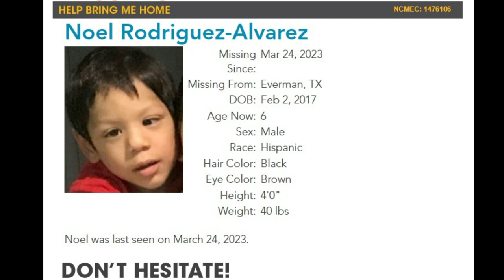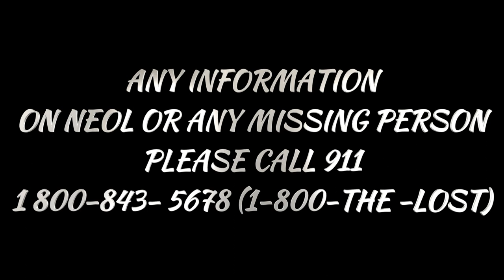NOEL RODRIGUEZ-ALVAREZ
NOEL RODRIGUEZ-ALVAREZ MISSING SINE MARCH 23

MEET THE REAL CRIME COMMUNINTY. PLEASE SHARE THE FACES TO MANY EYES SO THEY BRING HOME THE MISSING IT TAKES MANY TO BRING THEM HOME . WE WORK TOGETHER TO DO JUST THAT.

CHECKING CONVICTIONS / checkingconvictions
DUTCHESS / @dutch4missing

WHITEBOY LOCKDOWN RADIO / @whiteboy_radio

MMIW — Native Women's Wilderness

National Indigenous Women's Resource Center
StrongHearts Native Helpline
1-844-7NATIVE (762-8483)
is a 24/7 safe, confidential and anonymous domestic and sexual violence helpline for Native Americans and Alaska Natives, offering culturally-appropriate support and advocacy.

ALCOHOLICS ANONYMOUS